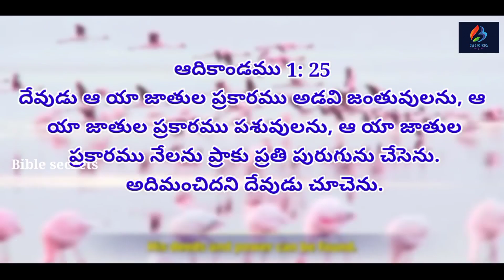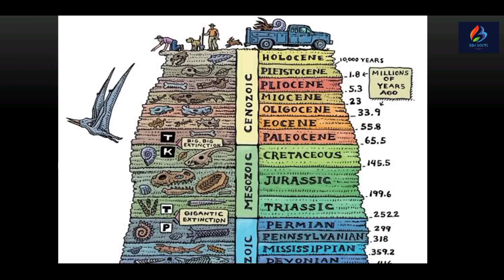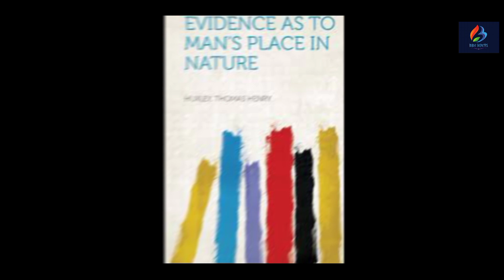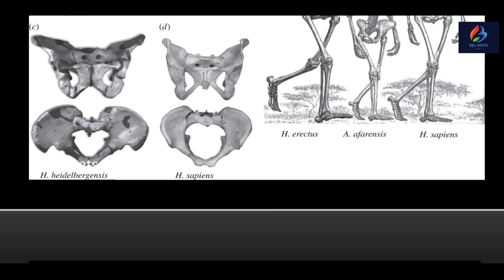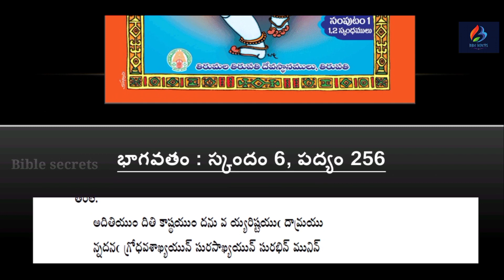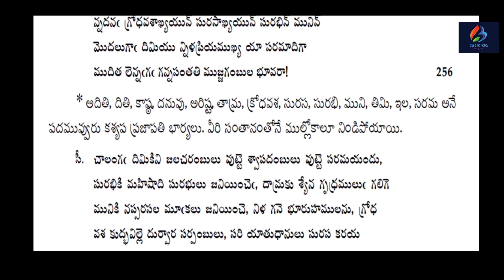ఆదికాండంలోని సృష్టి క్రమం సైన్స్ ప్రకారమేనా6dayscreation-day6#biblevsscience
In this thought-provoking video, we delve into the fascinating topic of creation and explore if the order of creation in Genesis aligns with scientific discoveries. Join us as we examine the intriguing connection between the Genesis story of creation and the big bang theory. Discover the insights and perspectives from Answers in Genesis, a leading organization in the field of creation science. Gain a deeper understanding of the book of Genesis and the creation story as we delve into the age-old debate of creation versus evolution. Don't miss out on this captivating exploration of Genesis and God's incredible universe.

🎋బైబిల్ సీక్రెట్స్ అనే మా ఛానల్ ద్వారా ఈ సమాజానికి తెలియని అనేక చారిత్రక అంశాలు అలాగే బైబిల్ లో దాగి ఉన్న మర్మాలను లేఖన ఆధారాలతో మరియు సైంటిఫిక్ ఎవిడెన్స్ తో సహా మీ ముందుకు తీసుకురావడం జరుగుతుంది.ప్రతి ఒక్కరూ నిజమైన దేవుని గొప్పతనాన్ని తెలుసుకొనుటకు  మీ వంతుగా ఈ వీడియోని సబ్స్క్రైబ్ చేసుకొని ఇంకా అనేకులకు షేర్ చేసి దేవుని పనిలో పాలి భాగస్తులు అవుతారని ఆశిస్తున్నాము.

📍The 6 day creation mystery in Genesis
📍ఆదికాండంలోని సృష్టి క్రమం సైన్స్ ప్రకారమేనా..?
Is the order of creation in Genesis according to science..?